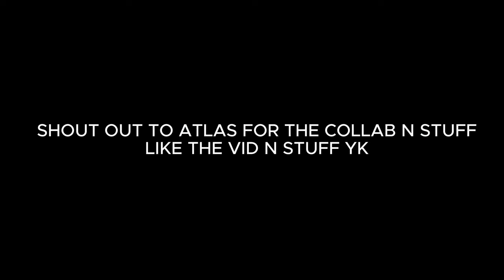POV: Your Watching the BEST EU AND NAE CLIPPER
brawlhalla combos,
brawlhalla montage,
brawlhalla trailer,
brawlhalla battle pass season 3,
brawlhalla animation,
brawlhalla artemis,I’m
brawlhalla axe,
brawlhalla ada,
brawlhalla boomie,
brawlhalla best combos,
brawlhalla crossover,
brawlhalla cannon,
brawlhalla championship,
brawlhalla characters,
c-v brawlhalla,
brawlhalla c,
brawlhalla diana,
brawlhalla diamond,
brawlhalla dusk,
brawlhalla deji,
brawlhalla d'pad,
brawlhalla piece d or,
brawlhalla esports,
brawlhalla ember,
brawlhalla mordex,
brawlhalla fenrir,
brawlhalla jiro
brawlhalla a2frostyy_